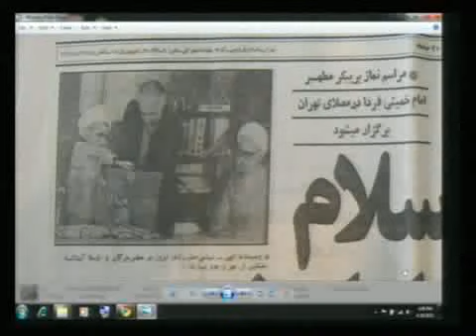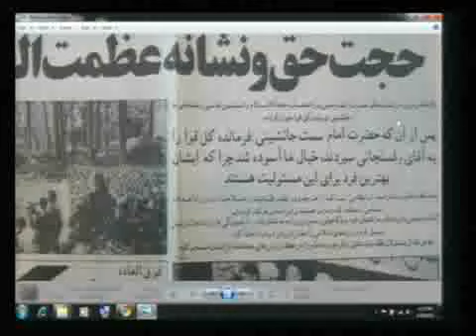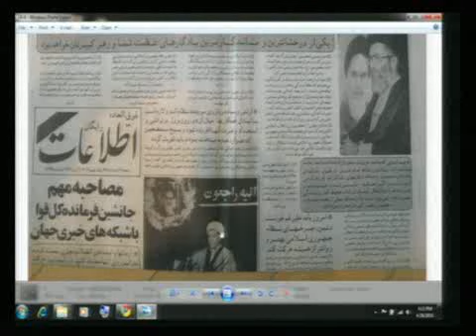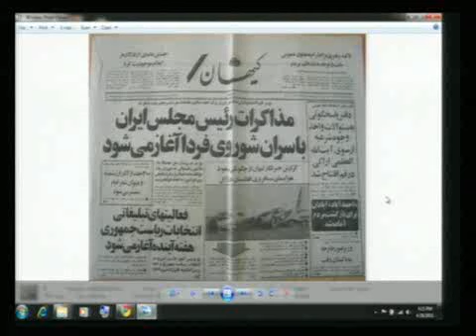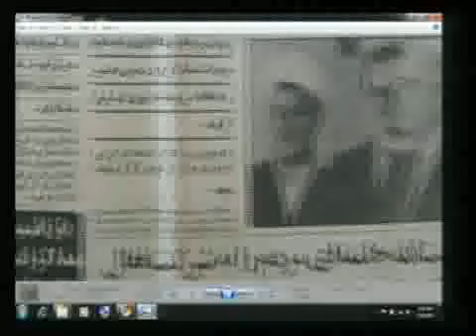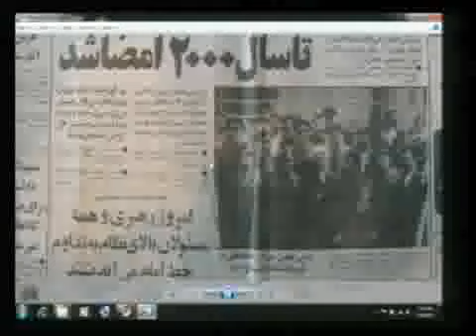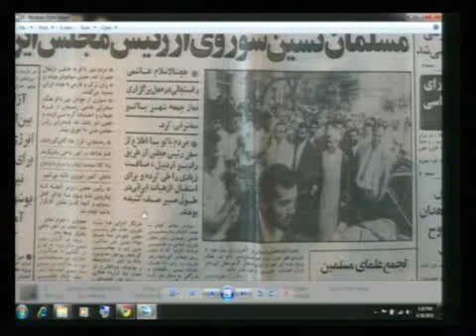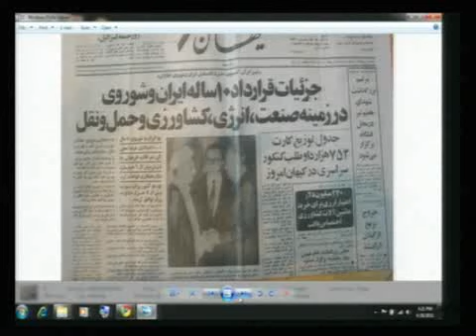saied shemirani Part 2چگونه ایران توسط جهانیان چپاول شد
نگاهی‌ گذرا به روی اسناد و خیانت افراد به ایران و ایرانی‌